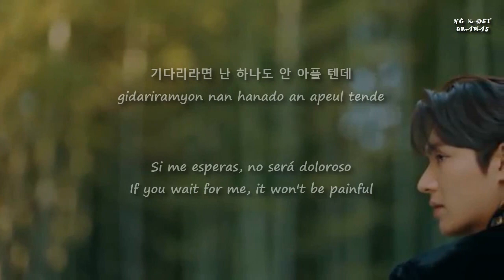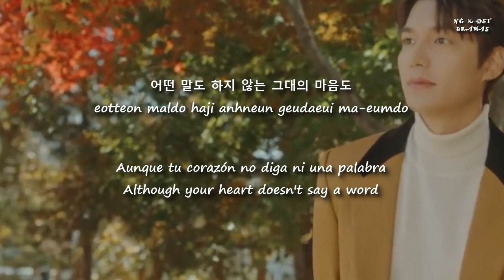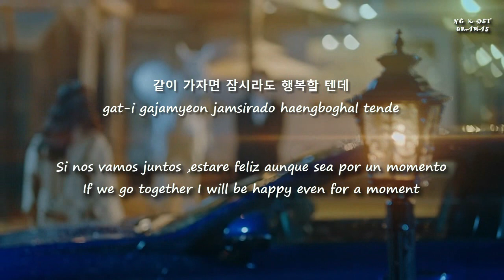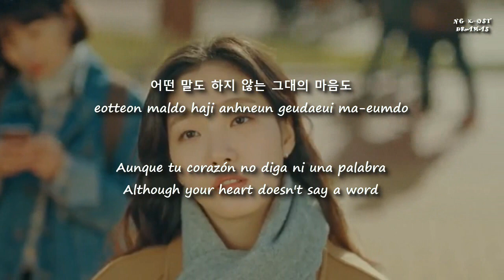MV 선우정아(SWJA)You Can’t Stop it From Blooming SUB ENG/ESP-HANG/ROM(The King Eternal Monarch OST 7)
Espero que sea de tu agrado el vídeo,recuerda que mi coreano no es muy bueno pero trato siempre de darle sentido a la letra, si tienes alguna opinión no olvides que puedes contactarte conmigo al facebook:

I hope you like the video, remember that my Korean is not very good but I always try to make sense of the lyrics, if you have any opinion don't forget that you can contact me on facebook:

Title: You Can’t Stop it From Blooming  / 꽃이 피는 걸 막을 순 없어요
Singer/ Artist:  SWJA /  선우정아
Álbum: The King: Eternal Monarch OST Part.7 / 더 킹 : 영원의 군주 OST Part.7